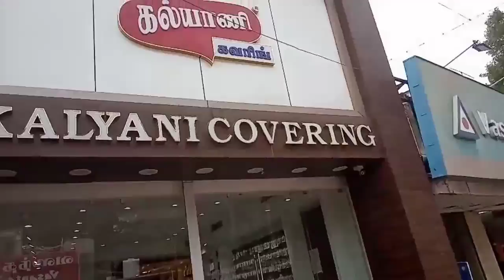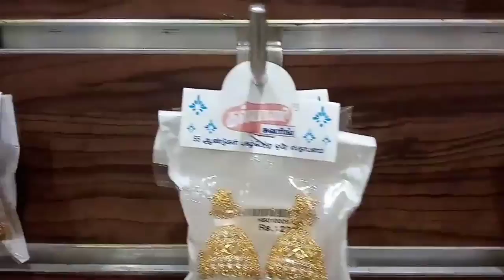wholesale jewellery shop in Trichy/sonas glam&eat/singh novelty shop in Trichy/fashion jewellery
HELLO GUYS,